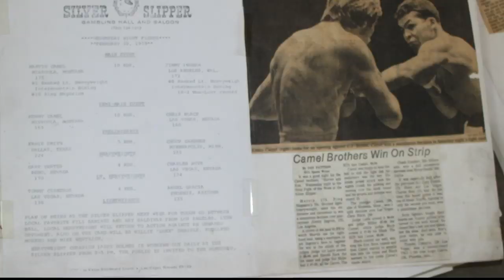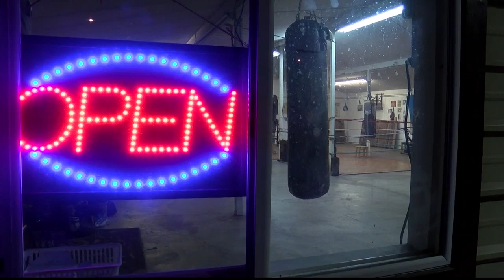Ken Camel combating suicide and substance abuse with his gloves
Around 10 years after returning home, Ken Camel has moved his work to a new gym in Pablo and he's slowly but surely starting to see the results.